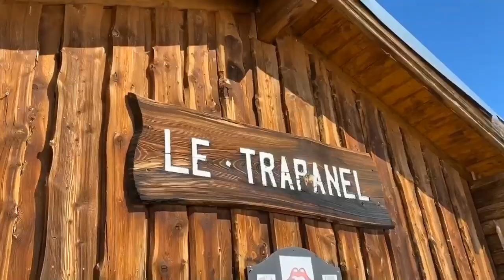2 pas d'ici (& La Schniek Family) - Albiez-Montrond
Albiez-Montrond (mars 2021)

Paroles:

"Albiez-Montrond

Monter le col, oreilles bouchées
15-20 minutes sauf s’il faut chaîner
Arrêt village, un p’tit café pour commencer
Voitures garées devant l’chalet
Pour les valises, on verra après
Skis et forfaits à récupérer

La glisse en tête sur la Vernette

Albiez-Montrond
Petite bulle de bonheur aux mille saveurs
La vie sous les flocons qui tombent sur nos cœurs
Albiez-Montrond
Emotions, sensations, les Aiguilles, ma direction

On peut y aller, t’as rien zappé ?
T’as tout pris, tes lunettes, ton forfait ?
Echaux, Aplanes, Le plan Corbé
Tout le monde est là, rendez-vous en bas
Au crêt de l’âne, tes fesses vont morfler

Prochain appel : Le Trapanel

Des moments comme ceux-là, on ne les oublie pas
Petits et grands enfants, tant de plaisir et de bons repas
Le temps s’arrête …

Albiez-Montrond
Albiez-Montrond
La vie sous les flocons
Albiez-Montrond
Luges, pelles et combinaisons
1,2,3, Schniek

Albiez-Montrond …

Albiez-Montrond …"

Merci à toute La Schniek Family présente sur le clip  ;-)

2 pas d'ici (Loïc Déprés - Geoffrey Fiévez)